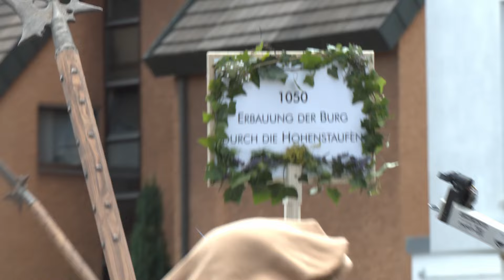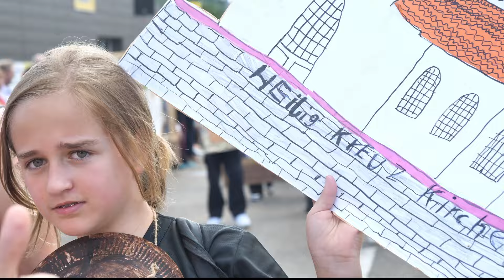1.000 Jahre Hüttlingen Jubiläums - Festumzug